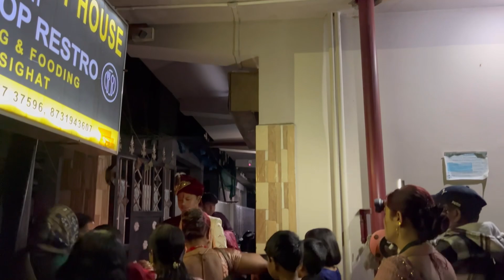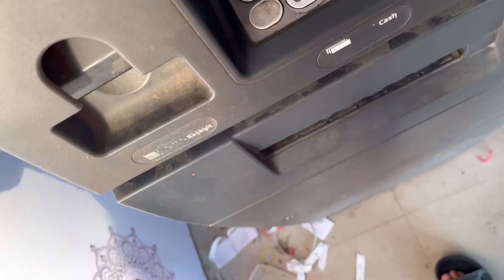End of 1st semester…preparation to going Menchukha..Socha nhi tha shadi??